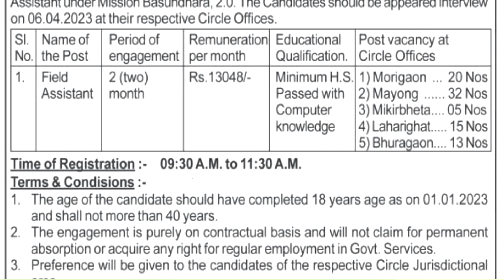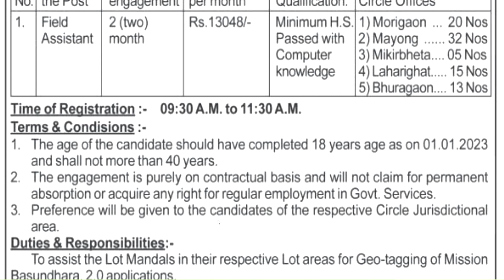Assam Circle Office Field assistant Recruitment 2023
trigonometry_class 10
english_grammar_for competitive exams
assam_direct_recruitment_question paper
bihu dance
assam direct recruitment result
adre result
assam tet
result of assam direct recruitment 2022
adre results
forest battalion
tet 2022